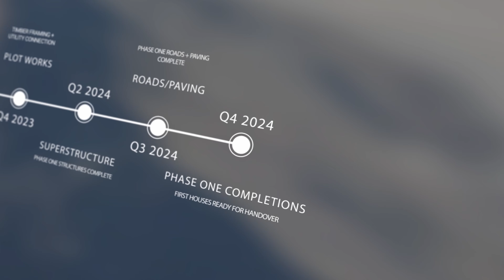Broadoaks Site update Q2 2024